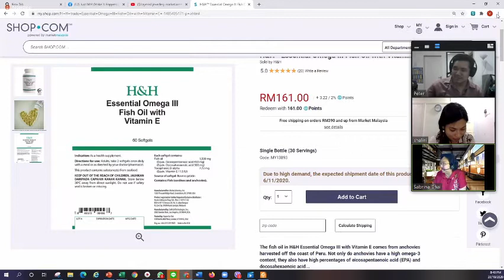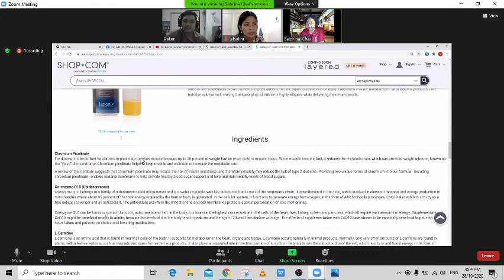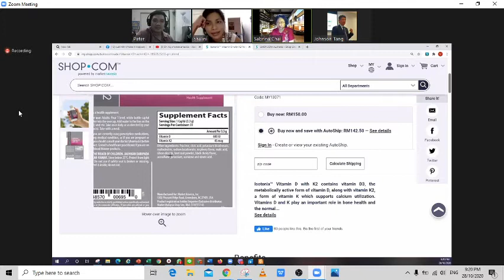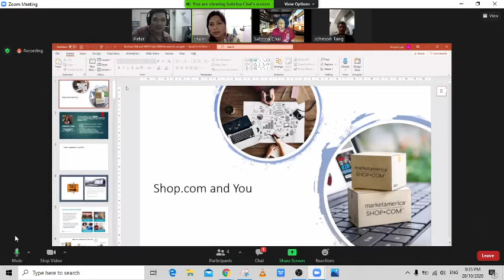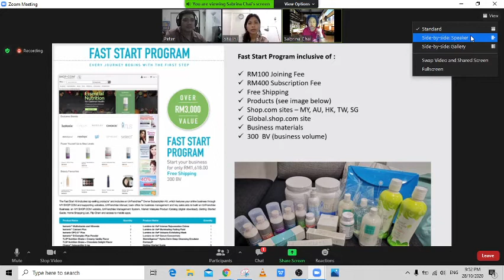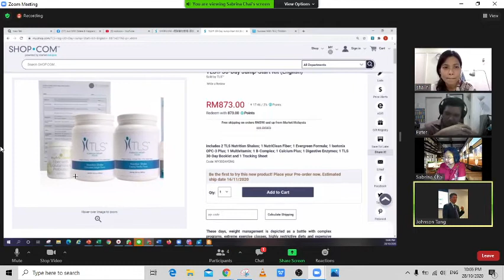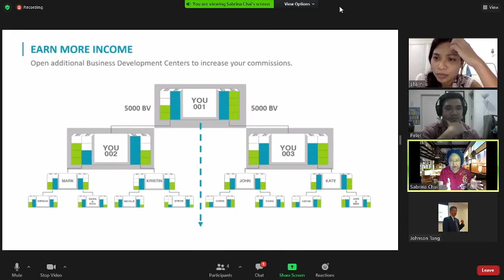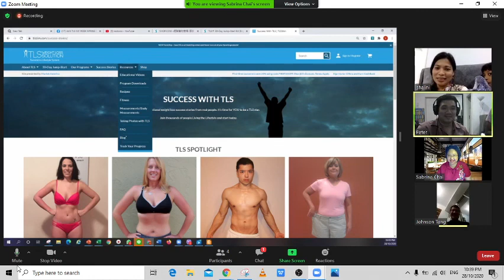UBP with Dr ShaL